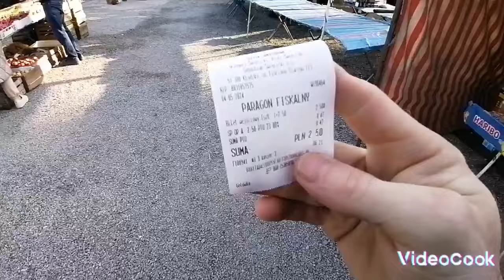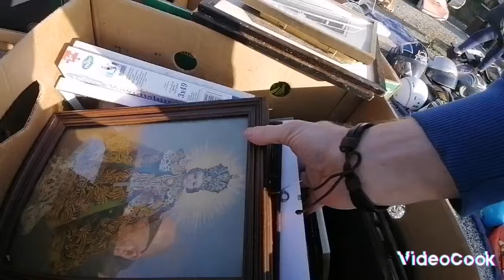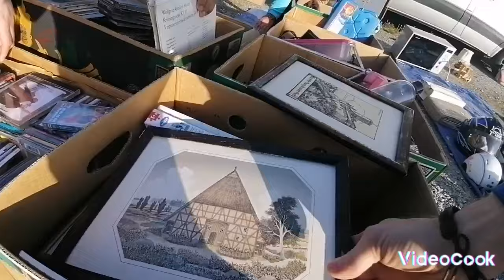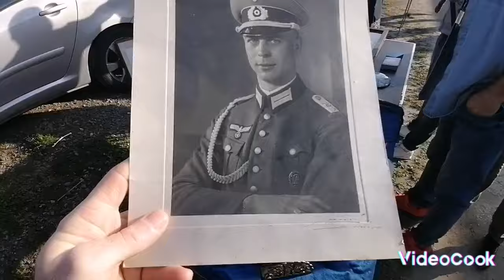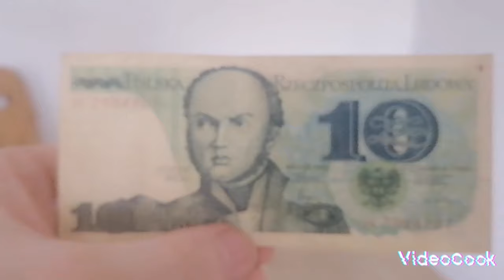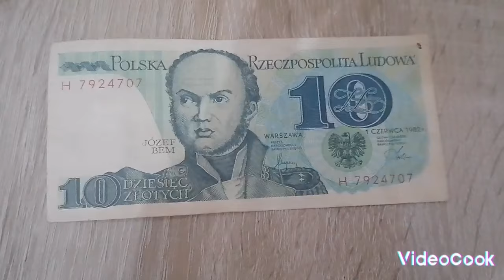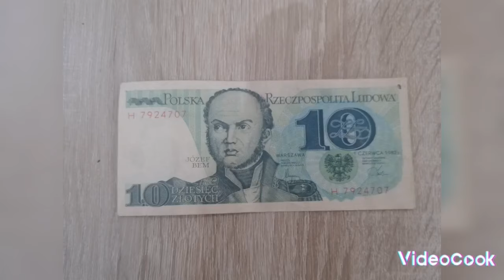Giełda Staroci 4.05.2024 Sobota Zakupy